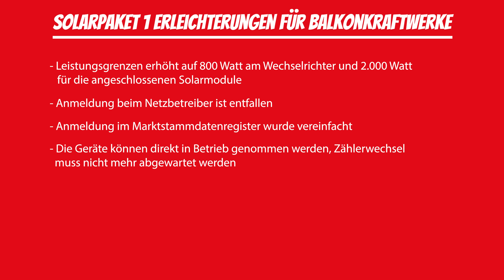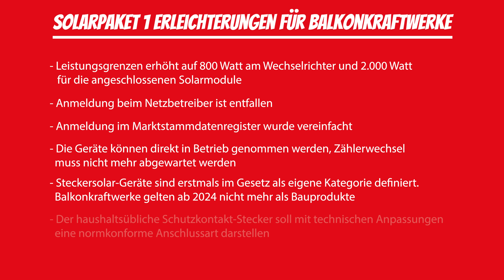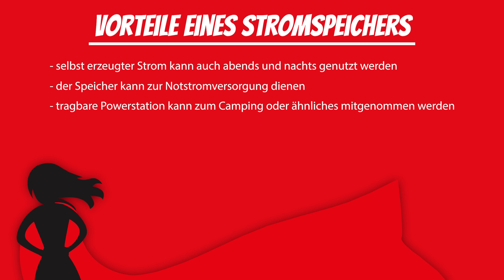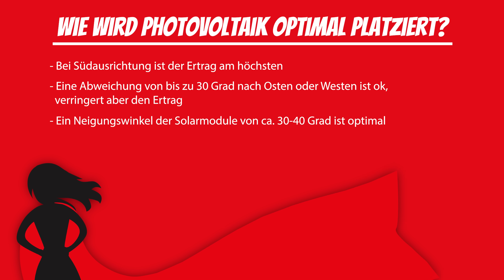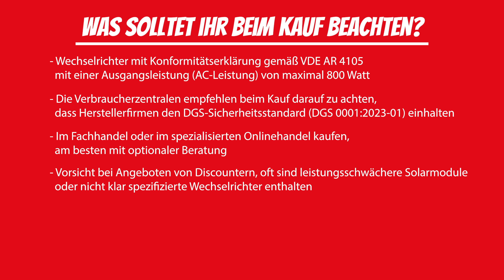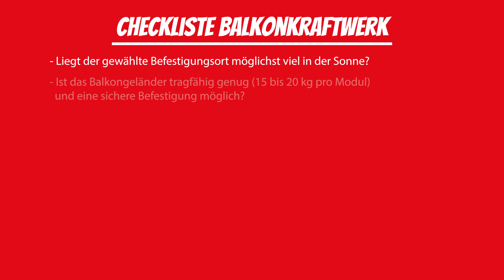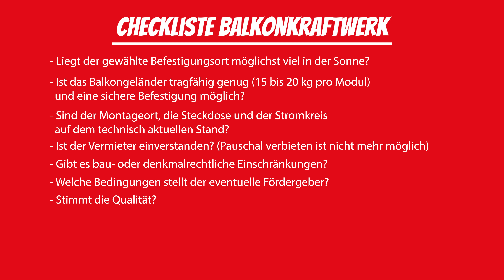Balkonkraftwerk oder Photovoltaik auf dem Dach: lohnt sich ein Balkonkraftwerk? Hausbauhelden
Zu dem Thema "lohnt sich Photovoltaik" haben wir zuletzt vor 4 Jahren einen Ratgeber gemacht, aber für den Betrieb von kleinen Photovoltaik-Anlage und Kleinstanlagen wie ein Balkonkraftwerk  hat sich 2024 mit Inkrafttreten des  "Solarpaket I" so viel geändert, dass wir hier dringend ein kleines Update für euch machen wollen. Die wichtigsten Neuerungen zum Thema Solarstrom und was ihr dazu wissen müsst, erfahrt ihr in diesem Video.

Der gezeigten Wechselrichter für ein Balkonkraftwerk von EcoFlow PowerStream Microinverter findet ihr

Ratgeber zum Thema Photovoltaik findet ihr hier:
Wie Sie mit Photovoltaikanlagen langfristig Kosten sparen können | Hausbau Helden

Seit unserem letzten Ratgeber gab es eine Reihe steuerliche Erleichterungen und Vereinfachungen:
2021: Wegfall der EEG-Umlage für den Eigenverbrauch von PV-Anlagen bis 30 kWp (vorher bis 10 kWp)
2022: Wegfall der Einkommenssteuer auf die Einkünfte aus PV-Anlagen bis 30 kWp
2023: Wegfall der Umsatzsteuer für Erwerb und Installation einer PV-Anlage und eines Stromspeichers

Speziell für Kleinstanlagen, Steckersolaranlagen oder ein sogenanntes Balkonkraftwerk ist noch vieles mehr vereinfacht worden. Für das Balkonkraftwerk wurde die Leistungsgrenze erhöht auf 800 Watt am Wechselrichter und 2.000 Watt für die angeschlossenen Solarmodule. Die Anmeldung beim Netzbetreiber ist entfallen, die Anmeldung im Marktstammdatenregister wurde vereinfacht. Die Geräte können direkt in Betrieb genommen werden, ein möglicherweise notwendiger Zählerwechsel muss nicht mehr abgewartet werden. Außerdem sind Steckersolar-Geräte erstmals im Gesetz als eigene Kategorie definiert. Der haushaltsübliche Schutzkontakt-Stecker soll mit technischen Anpassungen eine normkonforme Anschlussart darstellen.
Wenn ihr eine größere PV-Anlage auf dem Dach habt und die Überschüsse ins Netz einspeist, erhaltet ihr eine Einspeisevergütung – für Neuanlagen ab dem 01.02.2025 liegt die Einspeisevergütung bei 7,95 Cent pro kWh. Für Kleine Anlagen wie Balkonkraftwerke erhaltet ihr keine Einspeisevergütung. Trotzdem kann Strom ins Netz fließen. Dann zählt der Stromzähler langsamer oder sogar rückwärts (alte Modelle), weil weniger Strom aus dem öffentlichen Netz bezogen wird. Wird mehr produziert als zeitgleich verbraucht wird, fließt der Strom unentgeltlich ins Netz, wird mehr benötigt als produziert, wird Strom aus dem Netz bezogen. Die Mini-Solarsysteme produzieren in der Regel genug Strom, um an sonnigen Tagen einen wesentlichen Teil der Grundlast eines Haushaltes zu decken. Solarstrom lohnt sich umso mehr, je mehr man den selbst erzeugten Strom auch selbst verbrauchen kann. Das funktioniert nur mit einem intelligent geregelten Speicher. Auch wenn diese Speicher recht teuer sind und sich nicht kurzfristig über den eingesparten Strom amortisieren werden, gibt es dabei einige Vorteile: selbst erzeugter Strom kann auch abends und nachts genutzt werden, der Speicher kann zur Notstromversorgung dienen und eine tragbare Powerstation kann zum Camping oder ähnliches mitgenommen werden.
Für die vereinfachte Anmeldung im Marktstammdatenregister sind nur noch folgende Angaben notwendig: Leistung der Module, Leistung des Wechselrichters, Standort, Datum der Inbetriebnahme und Stromzählernummer
Checkliste Balkonkraftwerk:
Liegt der gewählte Befestigungsort möglichst viel in der Sonne?
Ist das Balkongeländer tragfähig genug (15 bis 20 kg pro Modul) und eine sichere Befestigung möglich?
Sind der Montageort, die Steckdose und der Stromkreis auf dem technisch aktuellen Stand?
Ist der Vermieter einverstanden? (Pauschal verbieten ist nicht mehr möglich)
Gibt es bau- oder denkmalrechtliche Einschränkungen?
Welche Bedingungen stellt der eventuelle Fördergeber?
Stimmt die Qualität? Sind die verwendeten Komponenten auch bei Fachhändlern erhältlich, haben alle Komponenten ein CE-Zeichen bzw erfüllen den Sicherheitsstandard der Deutschen Gesellschaft für Sonnenenergie (DGS-Sicherheitsstandard)?
Technische Daten für die Anmeldung im Marktstammdatenregister liegen alle vor?

00:00 Intro: Photovoltaik und Balkonkraftwerk
00:35 Solarpaket 1
02:14 Was passiert mit dem erzeugten Strom?
03:35 Stromspeicher
04:49 Ecoflow
06:43 Ertrag des Balkonkraftwerk
07:08 Brauche ich einen neuen Strom-Zähler?
08:03 Anmeldung im Marktstammdatenregister
08:47 Darf ein Balkonkraftwerk an eine normale Steckdose?
09:40 Wie wird Photovoltaik optimal platziert?
10:51 Was solltet ihr beim Kauf beachten?
12:01 Förderungen
12:42 Checkliste Balkonkraftwerk

Betreiber des Hausbau Helden YouTube Kanals und Herausgeber des Hausbau Helden Magazins ist die Bauhelden Media GmbH & Co. KG in Fellbach bei Stuttgart.